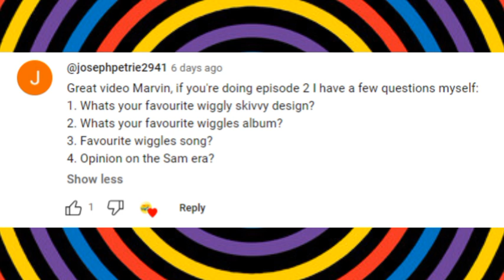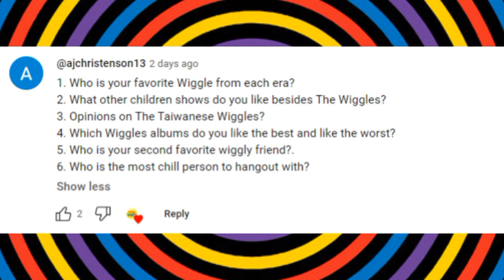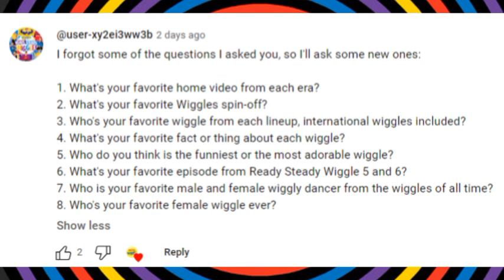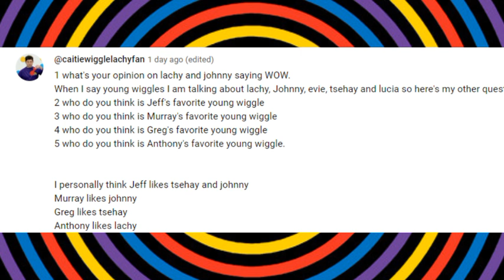Q&A With Marvin! | Episode 2 | Marvin Wiggle